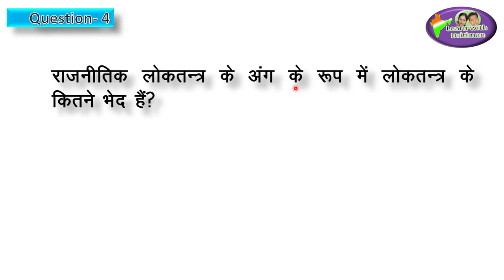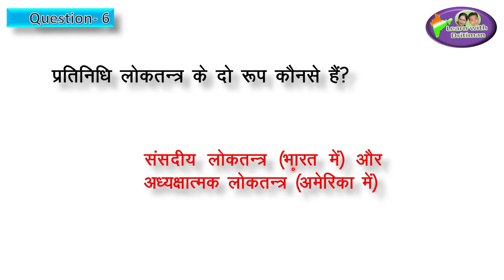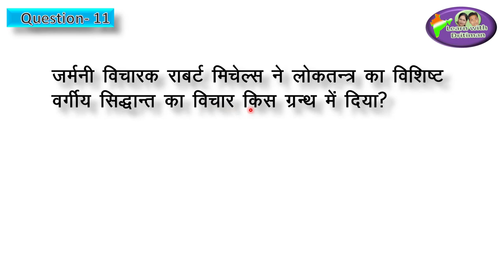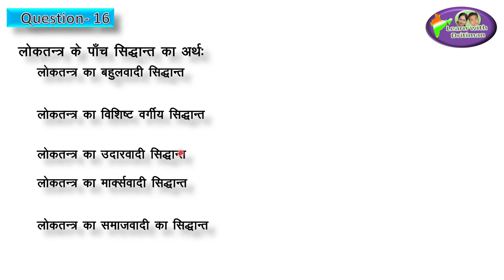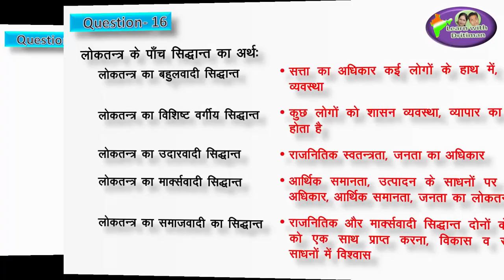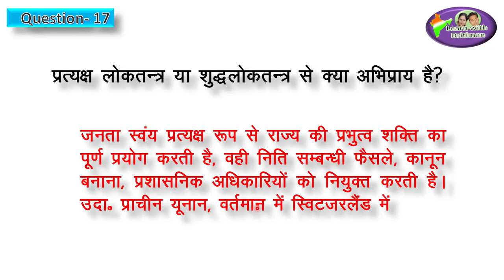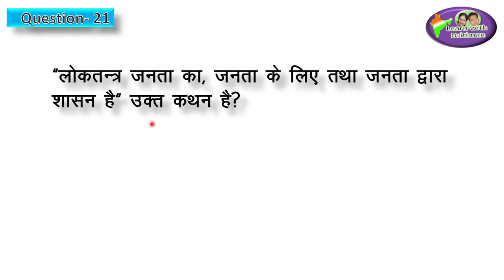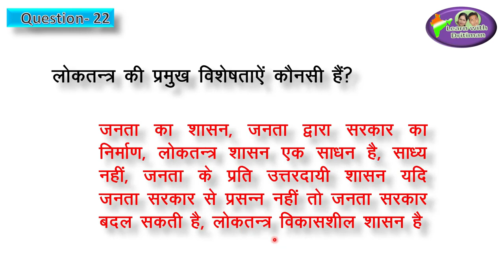polity/ Class 10/ Ch-1 Part-1/ KVS/ DSSSB/ REET/ NVS/ UPTET/ HTET/ MPTET/ UTET/ BTET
polity/ Class 10/ Ch-1 Part-1/ CTET/ KVS/ DSSSB/ REET/ NVS/ UPTET/ HTET/ MPTET/ UTET/ BTET (Hindi)